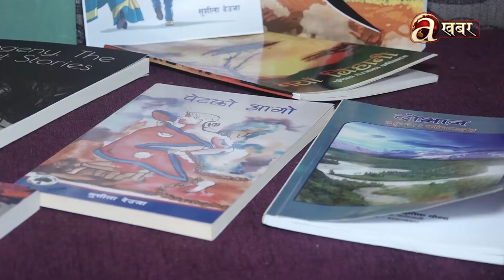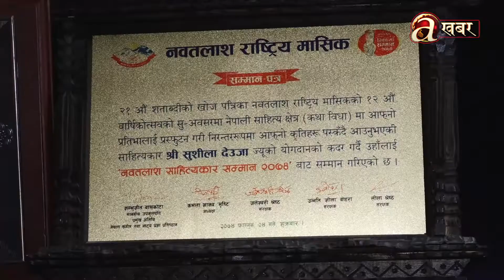शुशीला देउजा Ep.104 - स्रष्टा र साहित्य।Srasta Ra Sahitya। Sushila Deuja